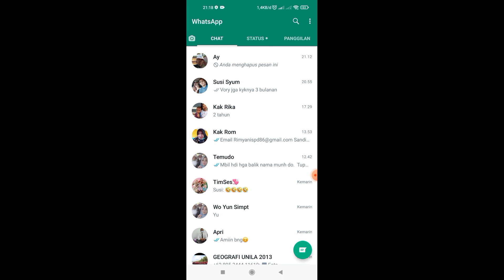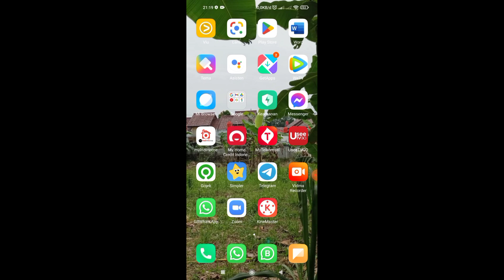(Tanpa Aplikasi) Cara Kirim WA Tanpa Harus Menyimpan Nomor